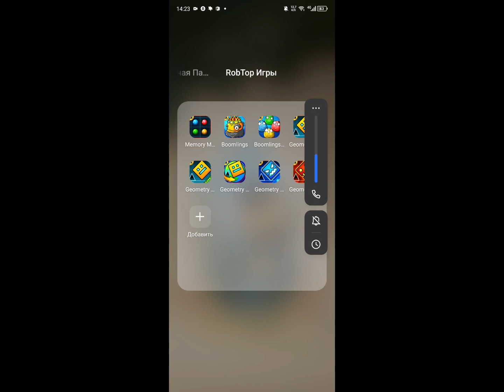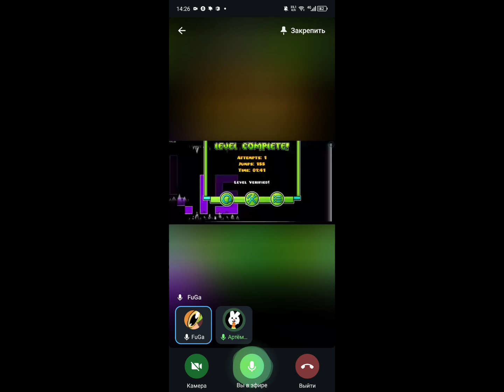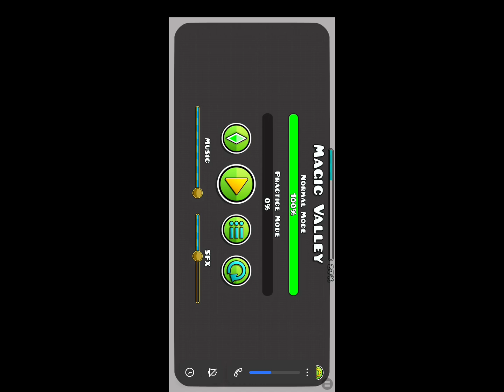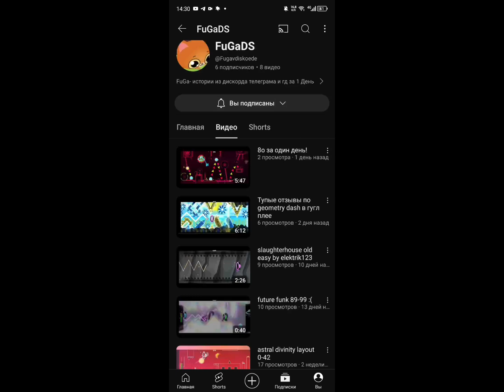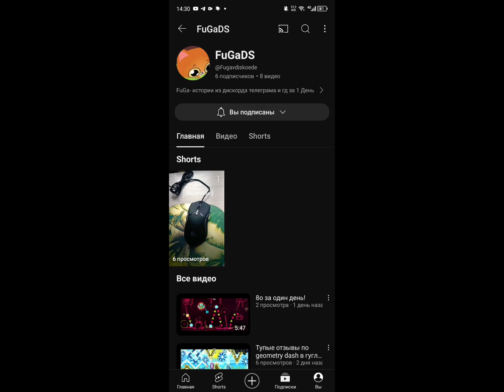моя первая совместка